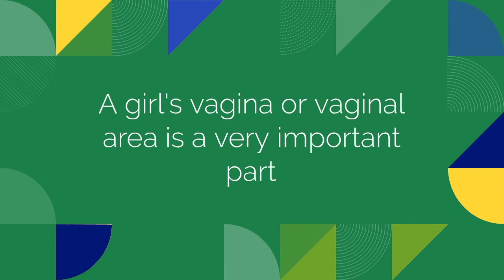Female Vagina) (Health) Problems and Solutio 👩‍🔬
Let's briefly discuss in detail about "Girls Vaginal Health, Problems and Solutions".  Various questions raised about the vaginal health of girls and the importance of proper care, are discussed in this topic.  This topic mainly mentions the duration, care, precautions and common problems of vaginal health.  As most of the girls are not aware about their vaginal health, they do not take proper care of it and it can lead to various problems and difficulties.  Vaginal health of girls should be preserved by providing all necessary advice, tests and treatment in these situations.  Also, the importance of gynecologist consultation and proper care of vaginal health is mentioned.  In this way, women can benefit from maintaining vaginal health and preparing for a healthy life.